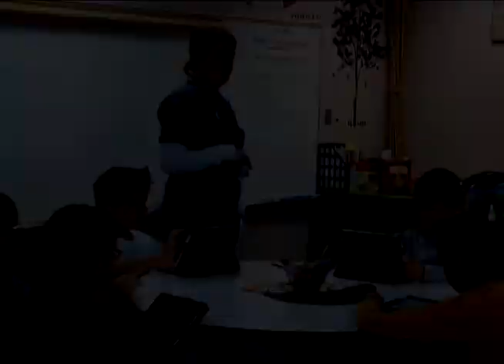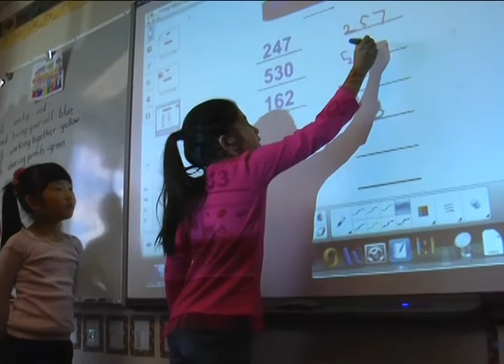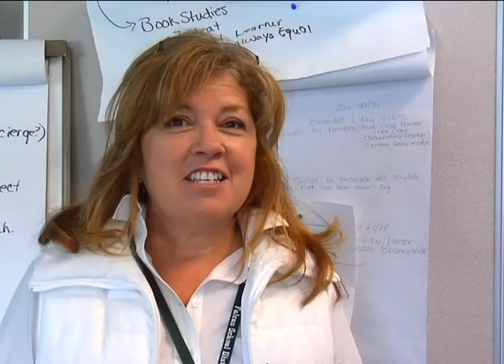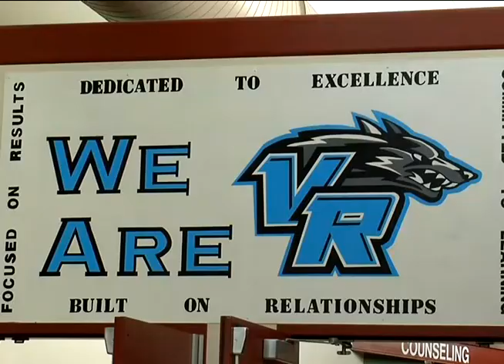POWER Zone in Falcon School District 49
Learn about the schools, programs and activities offered by POWER Zone in Falcon School District 49. District 49, the fastest growing school district in El Paso County, spans about 133 square miles of suburban and rural areas in the Falcon area, covering northeast Colorado Springs and Peyton. More than 15,000 students are obtaining a 21st century education through innovative curricula at its 22 elementary, middle, high, alternative, virtual and charter schools. The K-12 public school district prepares its students, in a safe and caring environment, to be successful, competent and productive citizens in a global society. Faculty strive to build a place of opportunity and specialized education for each child. Their mission is to graduate all students, while ensuring they're fully prepared to succeed in college and careers.